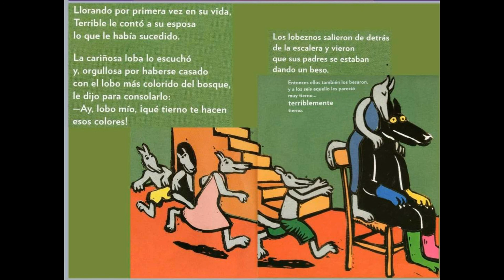Terrible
Escrito por Alain Serres, ilustrado por Bruno Heitz